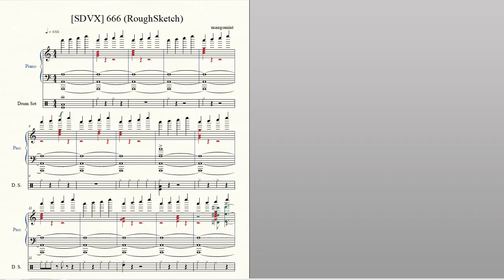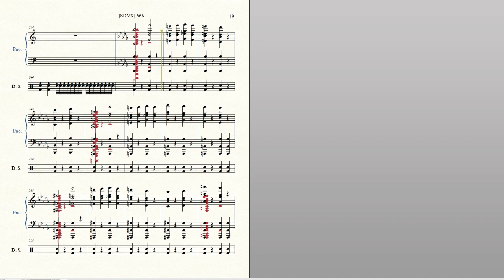【Piano】 666 (RoughSketch) SDVX